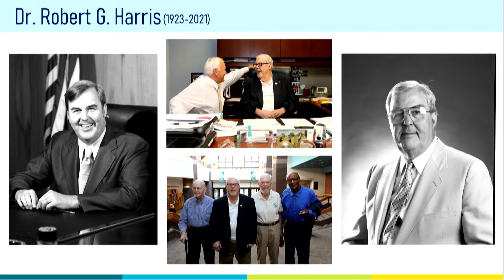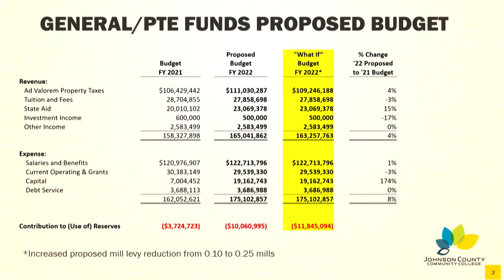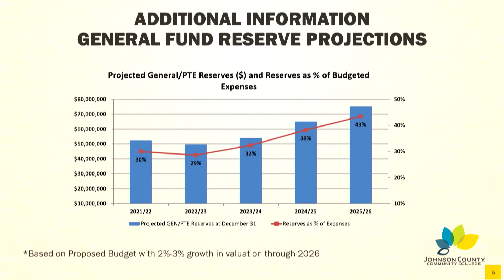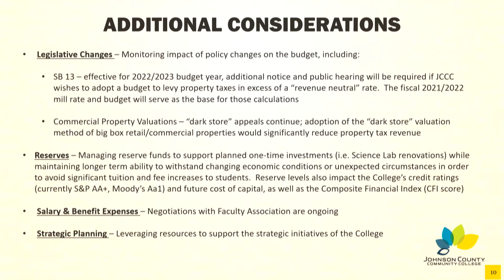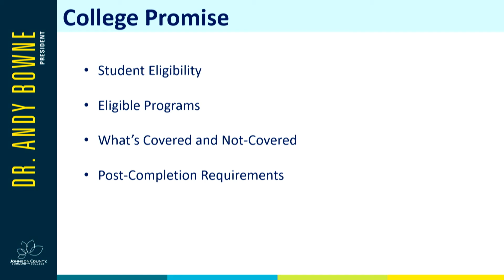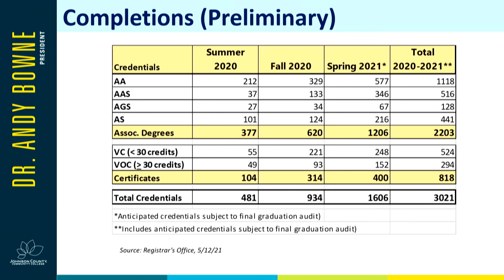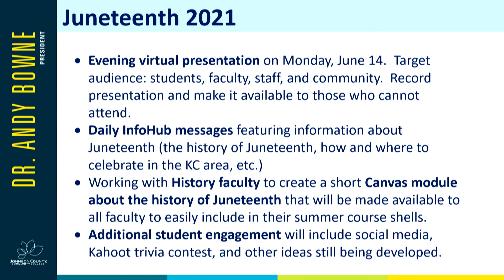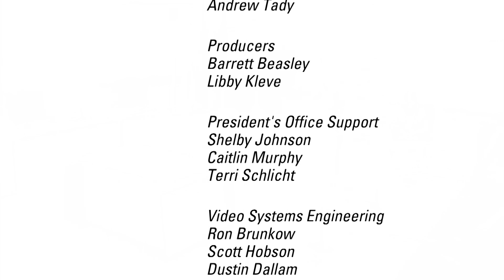JCCC Board of Trustees Meeting - May 13, 2021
This is the monthly meeting of the JCCC Board of Trustees, which was held on May 13, 2021.